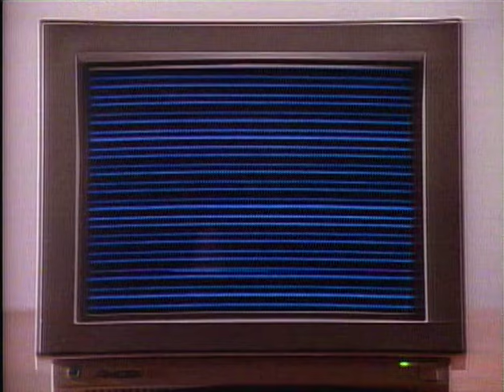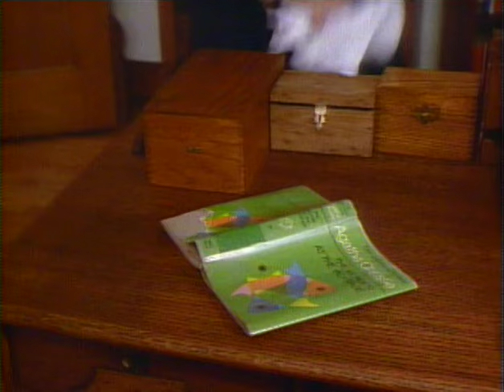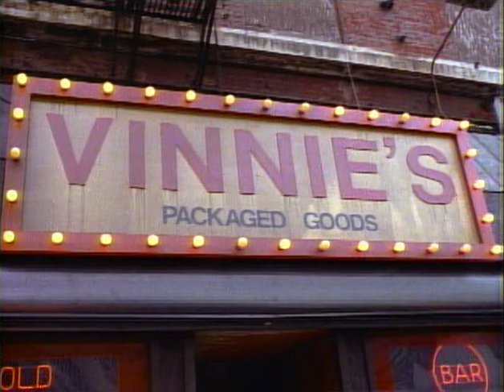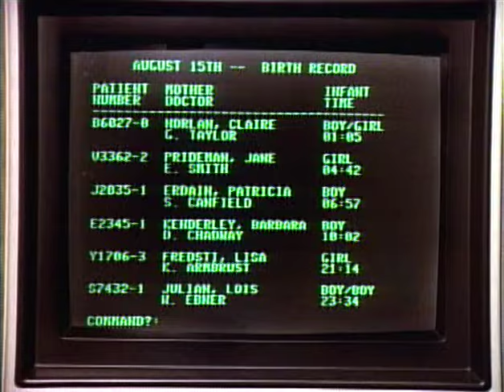Fatal Confession: A Father Dowling Mystery